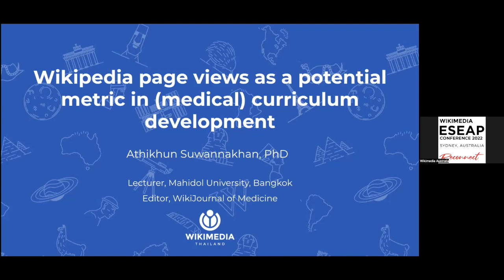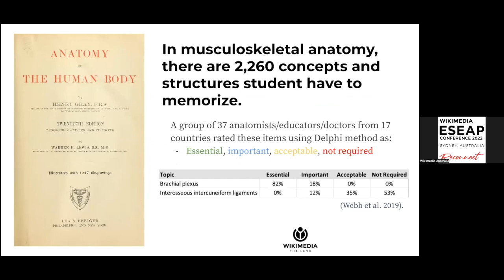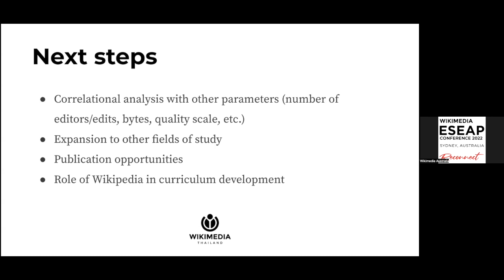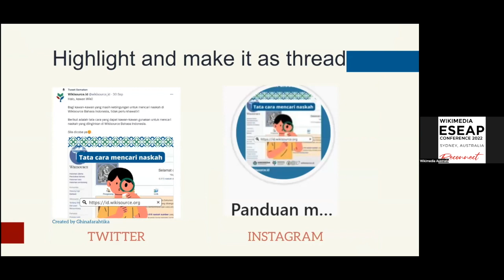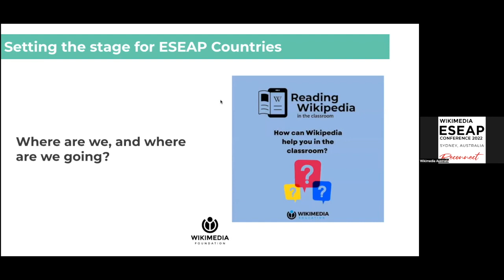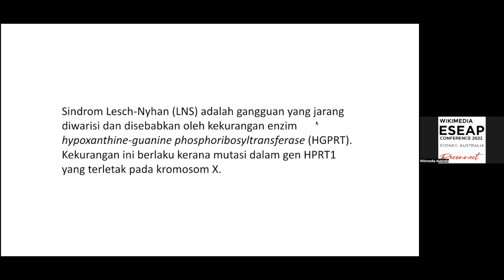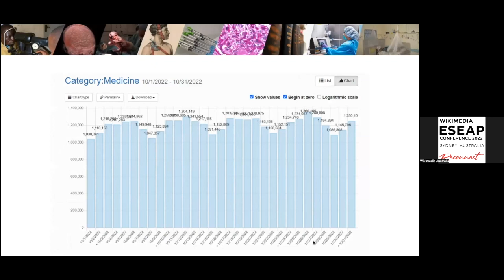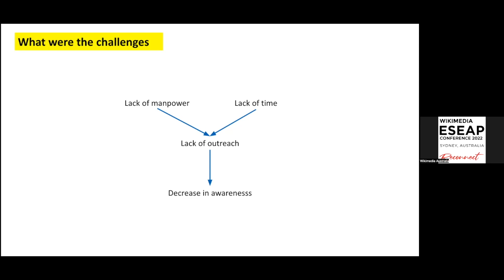ESEAP 2022 Lightning talks: Education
ESEAP 2022 was a regional conference for Wikimedia communities throughout the ESEAP region. ESEAP stands for East, Southeast Asia, and the Pacific. The conference took place in Sydney, Australia from 18 to 20 November 2022, and was the second regional conference for these Wikimedia communities.

The Lightning talks: Education preservation session featured four talks.

0:00 Introductions

2:21 Athikhun Suwannakhan - Wikipedia page views as a potential metric in (medical) curriculum development

12:34 Agus Damanik - The use of Social Media on education for Indonesian Wikisource

16:53 Imelda Brazal on behalf of Education Team (WMF) - Bringing Wikipedia to Classrooms

24:39 Wafiq Aqil - Wikimedia towards health education

34:52 Questions